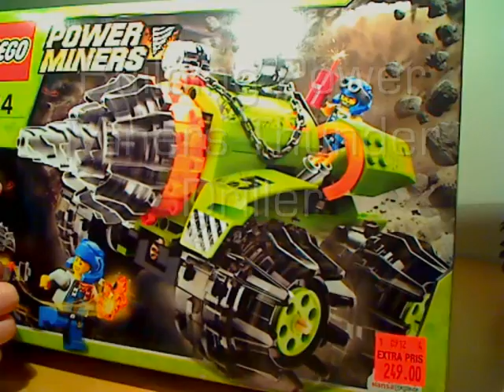Building Lego Power Miners Thunder Driller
Photos was made by Logitech Quickcam pro 9000